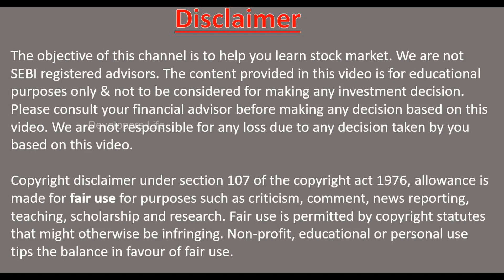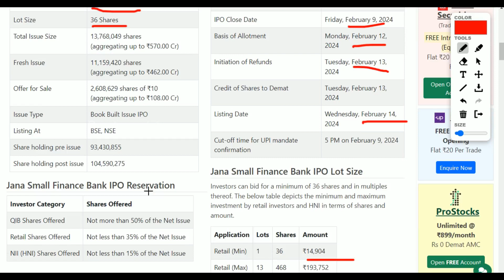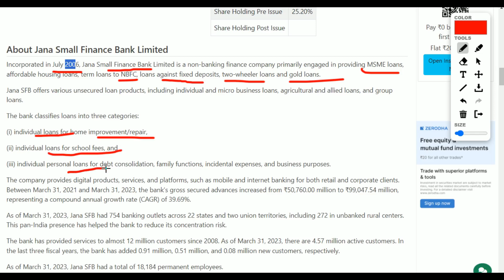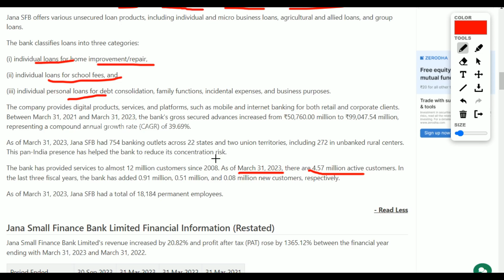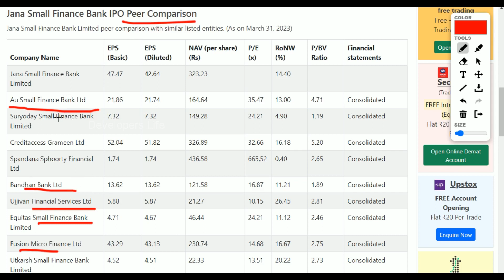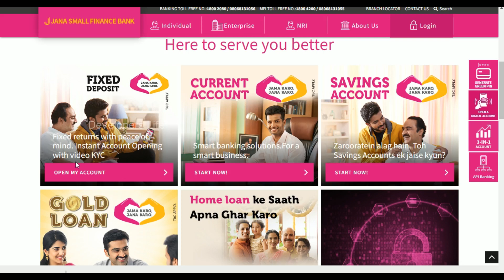Jana Small Finance Bank IPO: 3 Reasons to Avoid? | Jana Finance Bank IPO Review in Tamil